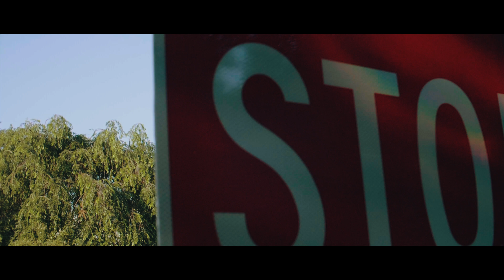Swift - Paper Chasin (Official Music Video)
Swift releases a music video for his new single Paper Chasin produced by Capo

Directed, filmed & edited by Kyle Ketzer of Mastermind Media